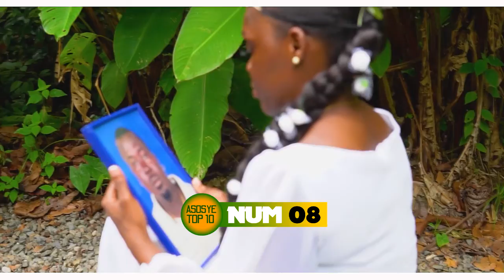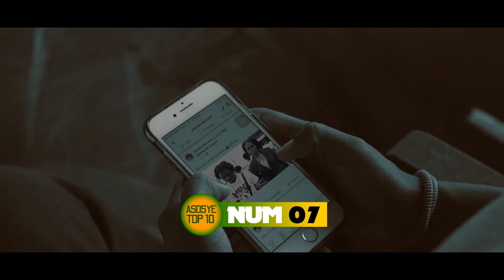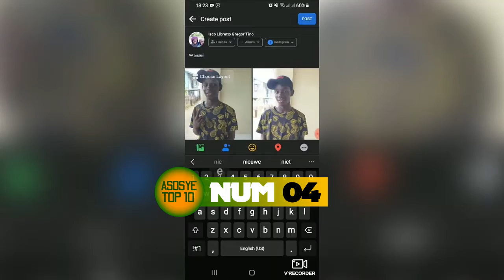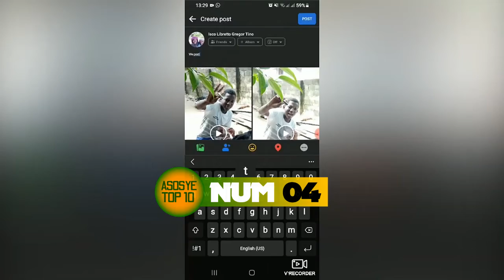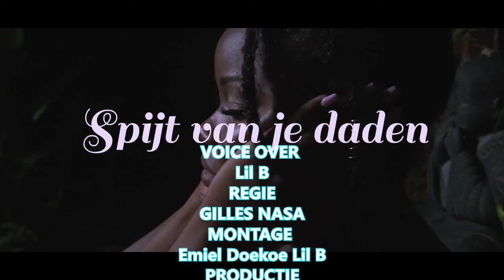23 juli 2022 TOP 10